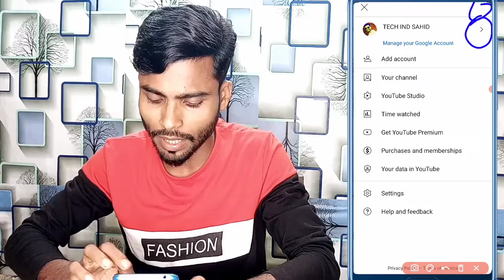Video डालते ही 5 मिनट बाद 100 views आपके video लोग देखेंगे । youtube video par views kaise badhaye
new channel par views kaise badhaye2022
views kaise badhaye
youtube channel par views kaise badhaye 2022